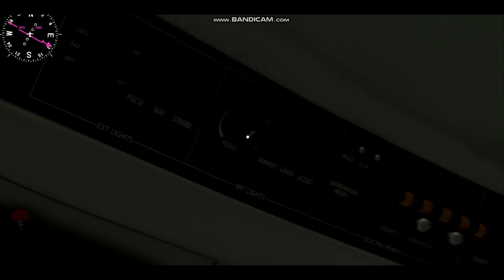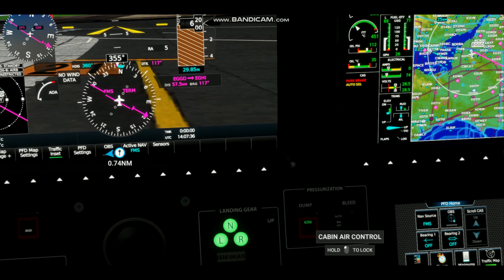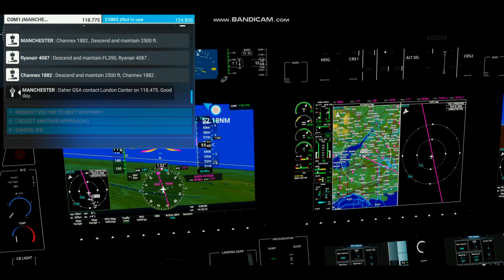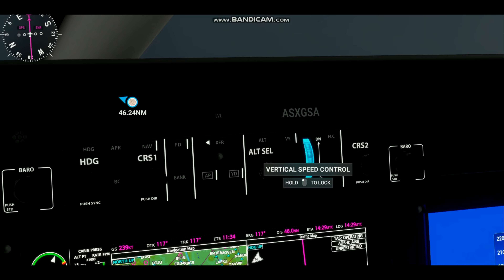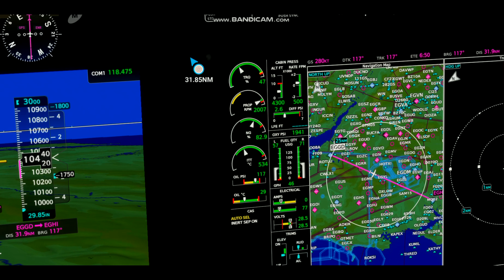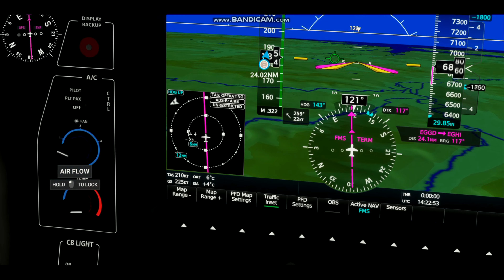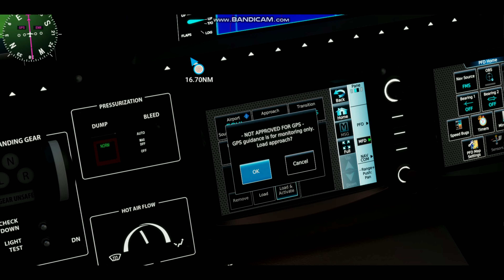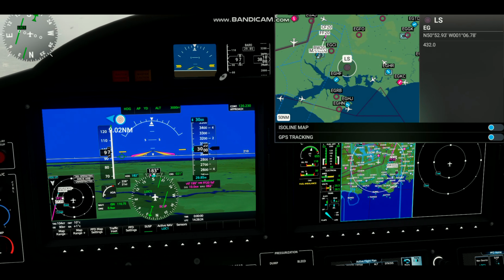Bristol to Southampton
Sorry about the weather folks. A short flight from simple planning to park up and shut down in the TBM. It was a bit rushed as I hadn't planned this one, and I missed out a little bit towards the end as Bandicam only records 10 minute chunks unless I pay for it. I wish I had changed the weather to clear and sunny though.